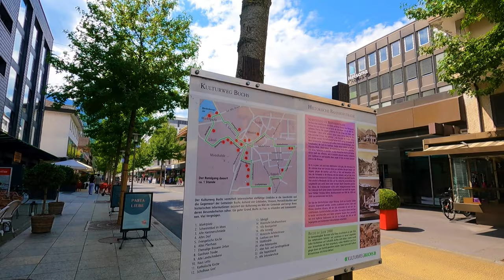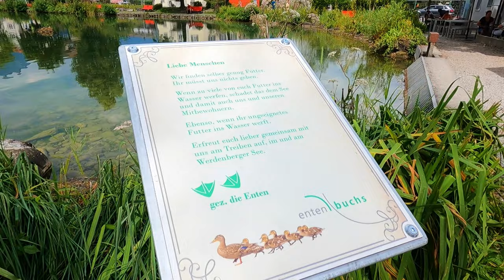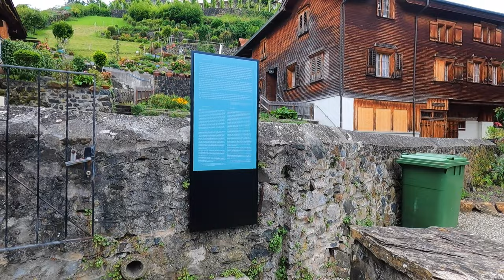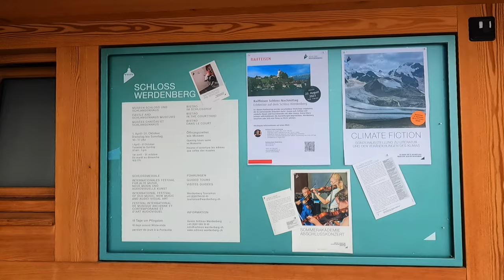Buchs St. Gallen CityWalk August 2023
Serene environments of Buchs St. Gallen, Switzerland.
Experience a Saturday afternoon on the main street for shopping and dining.

Noteable sites visited: Banhhofsstrassen, Gasthouse Traube Buchs, Evangelische Kirsche Buchs, Werdenbergersee, Schlangenhaus